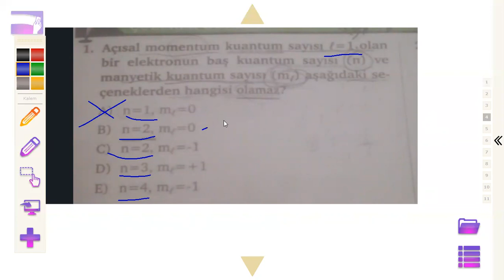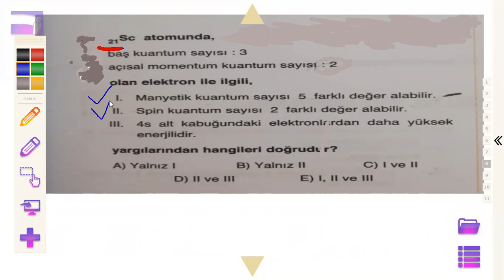AYT Soru Çözümleri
ayt
11kimya
kimya11
yks
kuantum sayıları
manyetik kuantum sayıları
öğrencilerden gelen sorullar